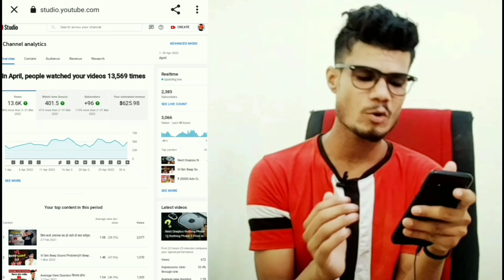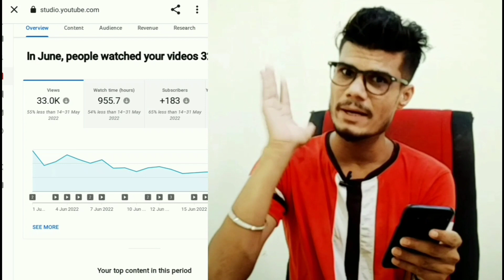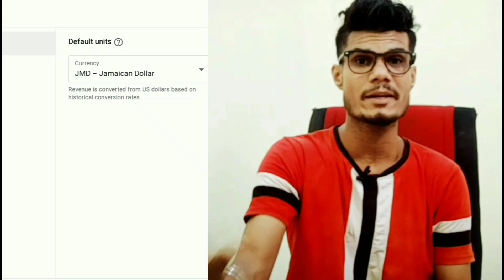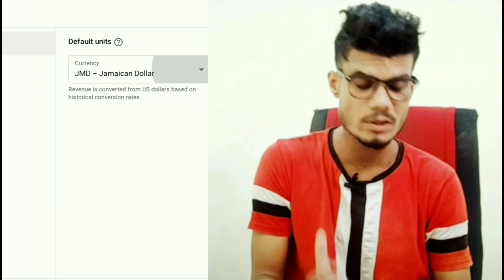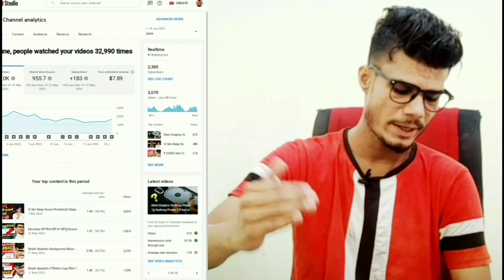My Lifetime YouTube Earning || ₹.37 लाख कैसे ? || YouTube Earning Proof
youtube video earning,
youtube earning ,youtube income,